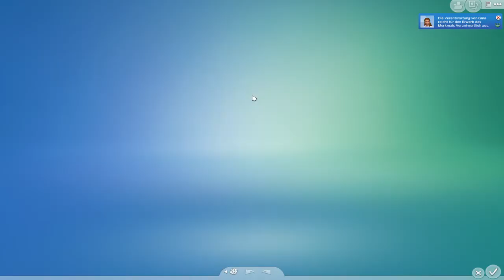Lotte ist zurück #115 Die Sims 4 (StrangerVille) - Gameplay - Lat's Play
Kommentiertes Gameplay von Nadine Let's Play zu Die Sims 4 StrangeVille

Merkwürdige Dinge warten auf dich
Bestreite mit deinen Sims ein bizarres und außergewöhnliches Abenteuer jenseits der Normalität. Decke die Geheimnisse einer abgelegenen Wüstenstadt auf und mach dich auf zahlreiche Überraschungen gefasst.
Eine andere Welt
Stelle dich merkwürdigen Wetterbedingungen und erkunde StrangerVille, eine abgelegene Wüstenstadt voller gruseliger Einheimischer, gefährlicher Pflanzen, seltsamer Sammelobjekte und mehr.
Decke die Geschichte auf
Erlebe mit deinen Sims einzigartige und geheimnisvolle Momente. Verdächtige Vans tauchen in der Nachbarschaft auf, Regierungsagenten setzen Abhörgeräte ein und Scanner sind entscheidend beim Aufspüren von ungewöhnlichen Phänomenen.
Knacke den Code
Dank ihrer Militärausbildung können deine Sims nach Hinweisen suchen, um das Rätsel des Geheimlabors zu lösen.
Rüste deinen Sim aus
Stecke deine Sims in wüstentaugliche militärische Kleidung, um sie in Entdeckerstimmung zu versetzen, oder bereite sie mit konspirativen Outfits, Geheimagentenkleidung und einem Schutzanzug auf das Ende vor.

Diese Packs nutze ich:
Hauptspiel:  Die Sims 4
✔ Jahreszeiten
✔ Mein erstes Haustier Accessoires
✔ Dschungel Abenteuer
✔ Hunde & Katzen
✔ Vampire
✔ Kleinkind Accessoires
✔ Waschtag Accessoires
✔ Bowlingabend Accessoires
✔ Fitness Accessoires
✔ Vintage Accessoires
✔ Großstadtleben
✔ Kinderzimmer Accessoires
✔ Gartenspaß Accessoires
✔ Gaumenfreuden
✔ Zeit für Freunde
✔ Outdoor Leben
✔ Sonnenterrassen Accessoires
✔ Romantische Garten Accessoires
✔ Heimkino Accessoires
✔ Wellness Tag
✔ Coole Küchen Accessoires
✔ Grusel Accessoires
✔Werde Berühmt
✔StrangVille

 Meine Origin ID: LADY201482

Release: 04.September 2014
Entwickler: The Sims Studio/Maxis
Publisher : Electronic Arts

Mein Rechner

Mein Headset